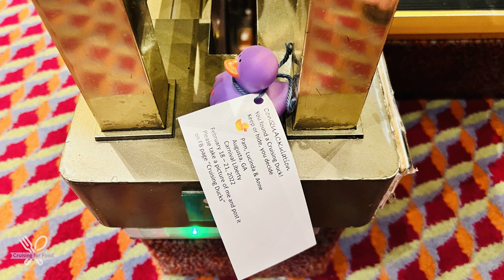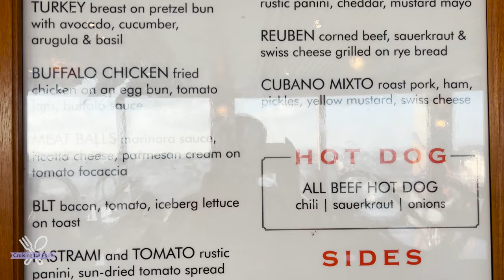CARNIVAL LIBERTY | NASSAU | WEEKEND CRUISE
Day 2 of our weekend cruise! Today, we stop in Nassau, Bahamas, take in a little sun and relaxation and enjoy the ship!